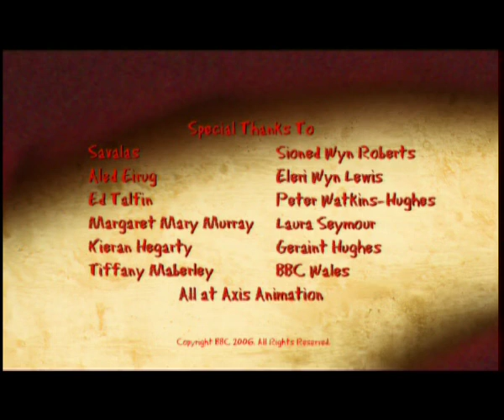My stupid dog - Fetch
9th edition : International Selection - a Tres Court by Dana Dorian - Glasgow (Scotland)